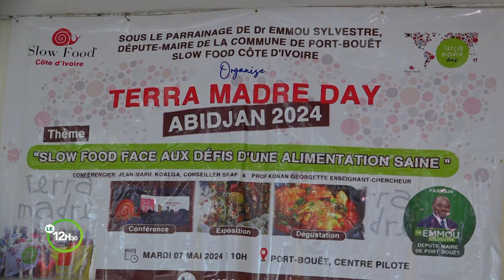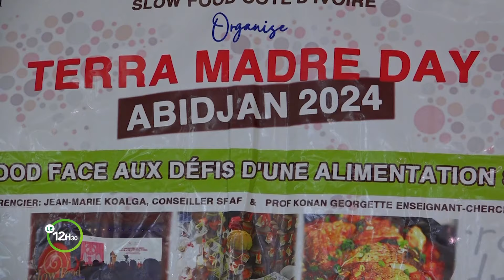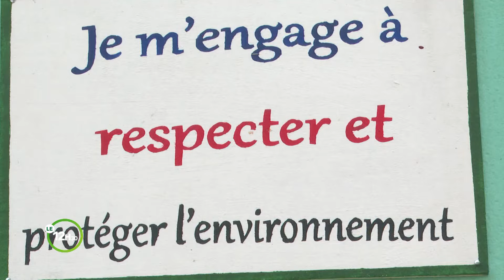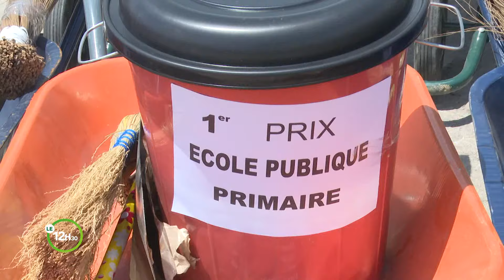Le 12 Heures 30 de RTI 2 du 11 mai 2024 par May Sako Gayé